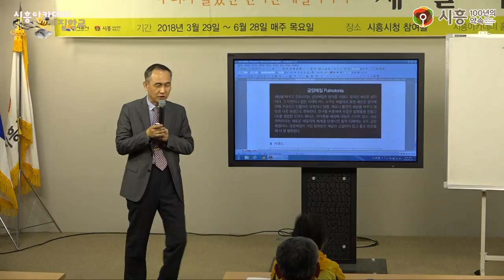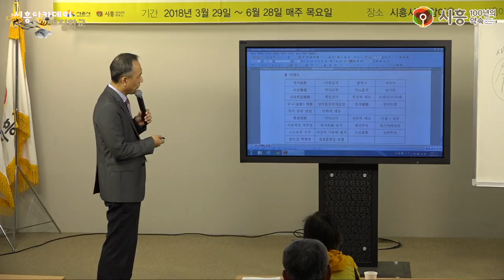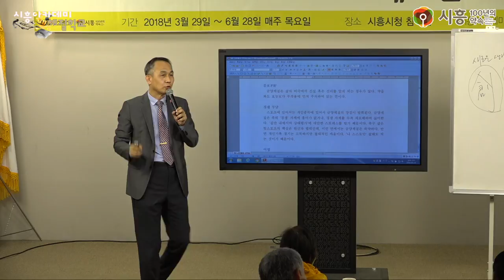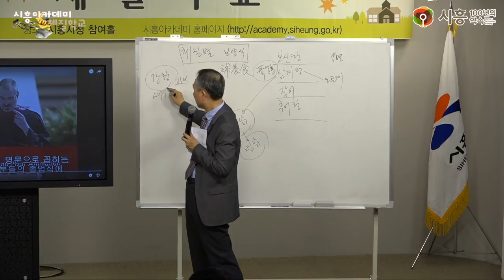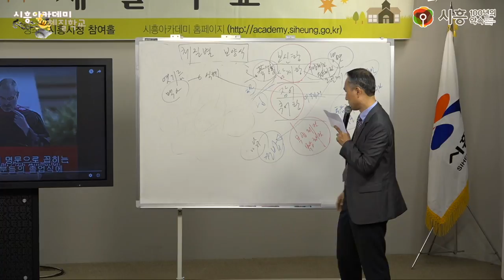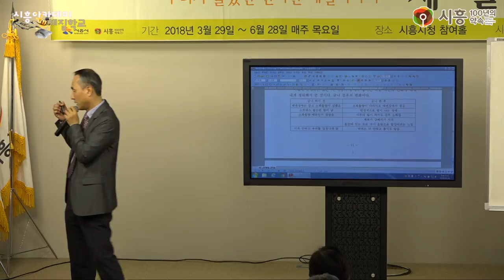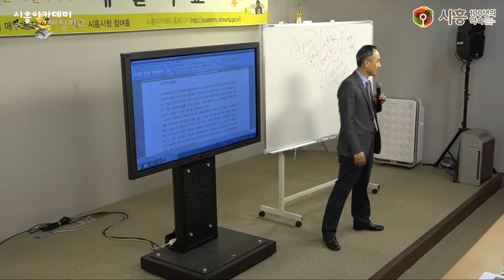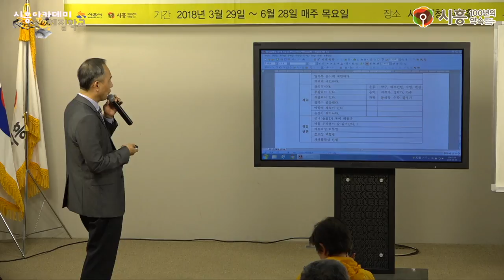[시흥아카데미] 체질학교 9강 「금양체질」 - 이강재(시흥희망한의원 원장)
[시흥아카데미] 체질학교 9강  「금양체질」

내 용 : 금양체질

강 사 : 이강재(시흥희망한의원 원장)

촬영일시 : 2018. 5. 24 (목)

■ 학교장 : 이강재(시흥희망한의원 원장)

■ 촬영 : 박민규

■ 편집 : 박민규

■ 제작 : 시흥시